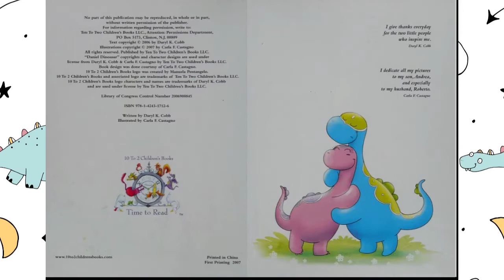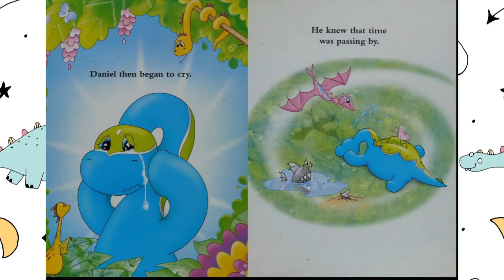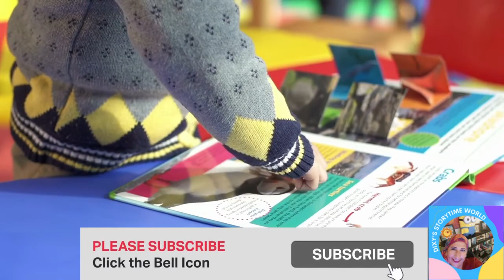💜Kids Books Read Aloud: DINOSAURS/ DANIEL DINOSAUR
A rhyming picture book about a dinosaur and his search for his missing sister. A wonderful story that teaches children about responsibility.

by Daryl K. Cobb  (Author), Carla F. Castagno (Illustrator)
Publisher
10 To 2 Children's Books